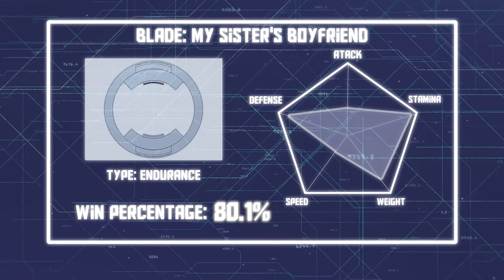BeyBlade: A Rip Through Time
If you rip, you know.

▶PODCAST STREAMING NOW!